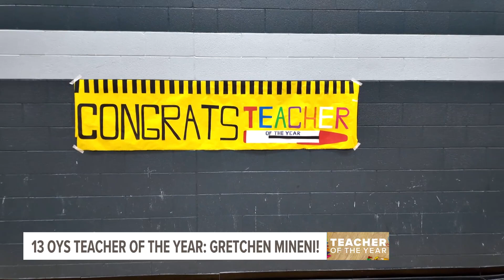13 ON YOUR SIDE recognizes Teacher of the Year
13 ON YOUR SIDE has recognized dozens of educators over the last several months highlighting our Teachers of the Week. Now, as the school year comes to a close, for the first time we’re honoring a Teacher of the Year.